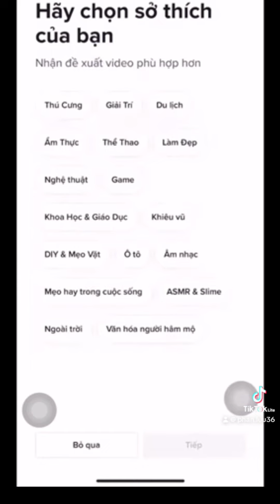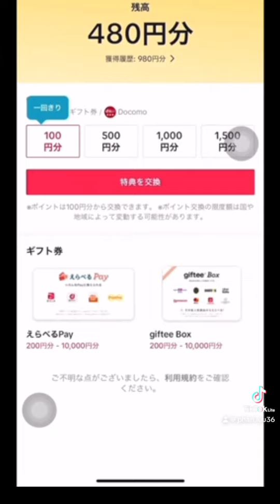Cách Tải tiktokLite kiếm tiền TRIỆU tại Nhật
tải app kiếm tiền triệu